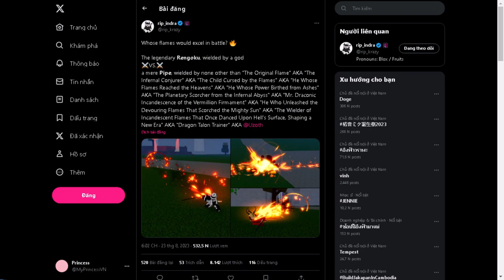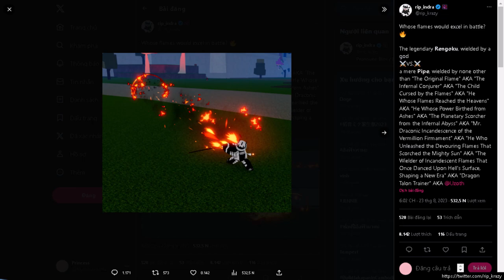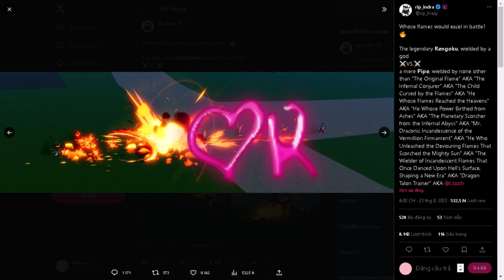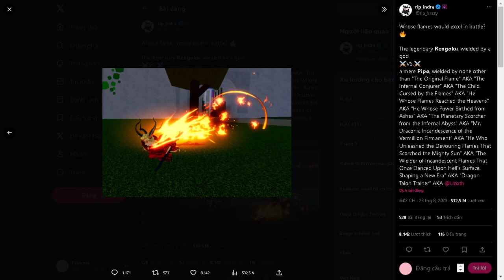Đây là 2 thanh kiếm sẽ được làm lại trong Blox Fruits Update 20?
Nội Dung 👉 Đây là 2 thanh kiếm sẽ được làm lại trong Blox Fruits Update 20?

7. Blox Fruits👇Click the link and Play Blox Fruits

Tiếng Việt.

Track: Esencia -  Censored (2020 Remake) [Zafkiel7]